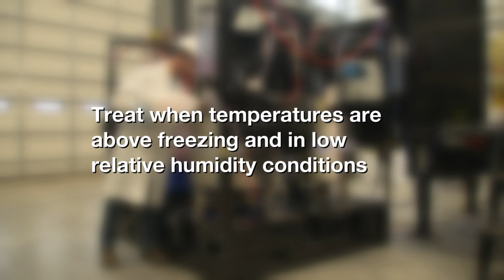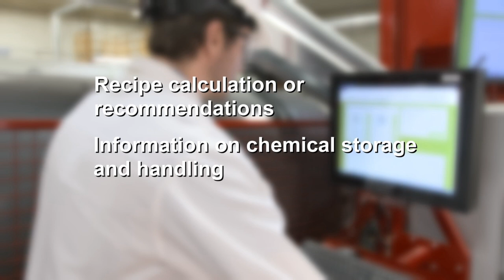SEEDCARE World - Seed Treatment Best Practices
This video discusses the best practices when treating seeds.

Important: Use seed treatment products safely. Always read the label and product information before use. Labels contain important conditions of sale, including limitation of warranty and remedy. Referenced products are registered for use in certain countries and national label instructions have to be read and followed; please check with your local regulatory authority for further information The Syngenta Logo, the Seedcare Logo and the Seedcare Institute logo are Trademarks of a Syngenta Group Company.